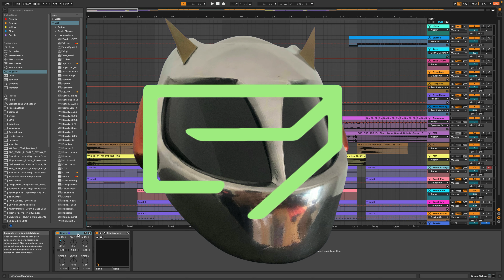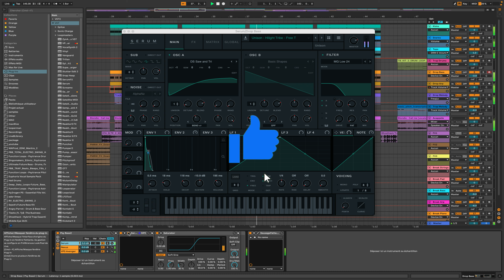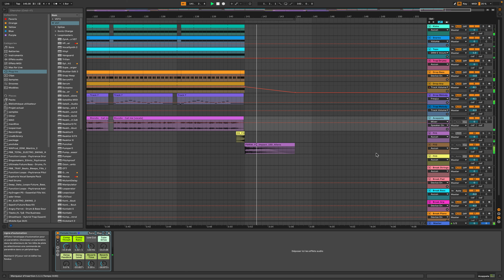Blondie - Call me (DP Bootleg)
Psytrance bootleg